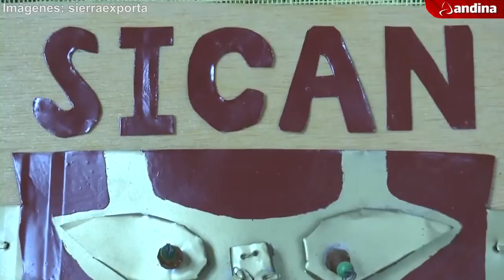Reciba año nuevo en las reservas naturales del Perú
A puertas de culminar el año, se inicia también la oportunidad ideal para que disfrute de momentos inolvidables rodeado de la belleza natural y riqueza cultural que el Perú posee, y no hay mejor lugar para ello que las áreas naturales protegidas.